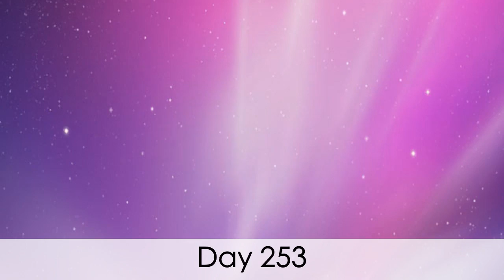Touching Anthony's Face(Day 253)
Anthony's face is touchable.
LINKZZZZZZ